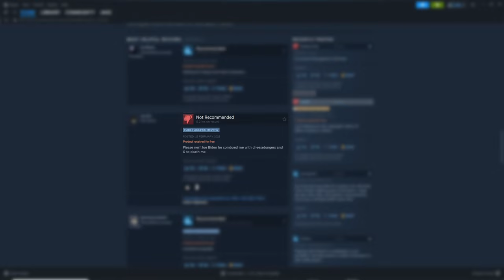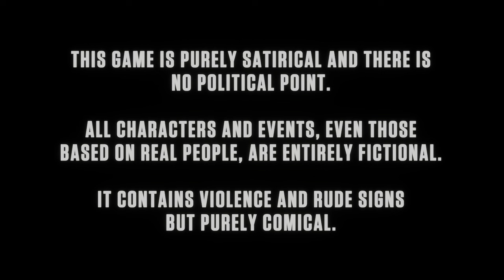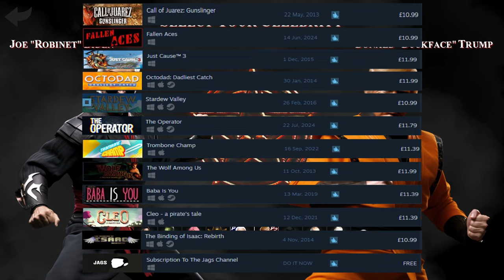Steam Dumpster Diving | Celebrity Kombat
We Have A New Series Starting Today Where I Get My Hands Dirty And Dive Into The Steam Dumpsters To Find Some Wonderful Messes. Will We Find A Gem Or Just The Usual Half Eaten Sandwiches And Bags Of Dog Doo.